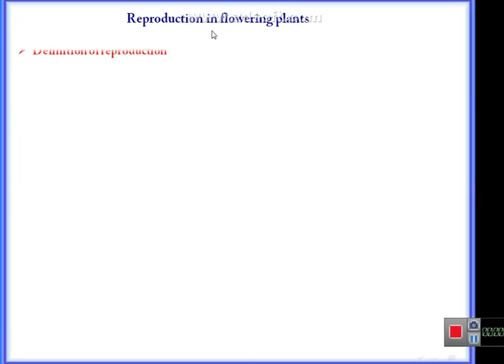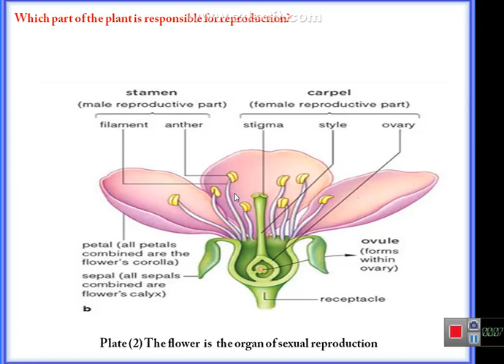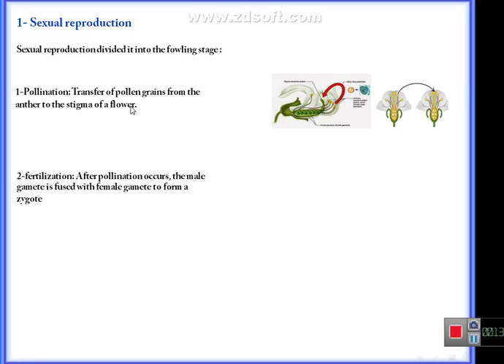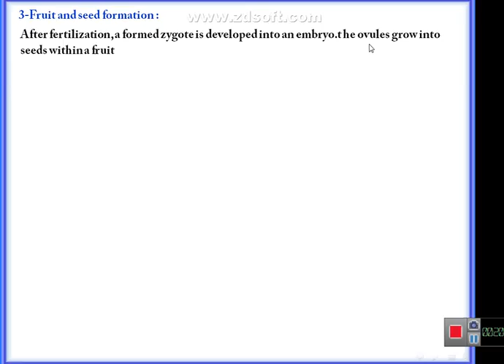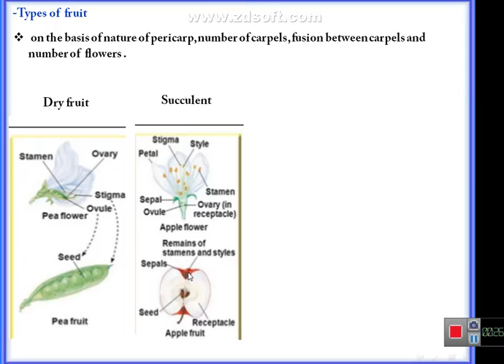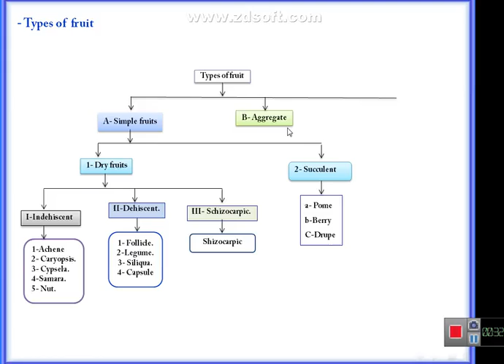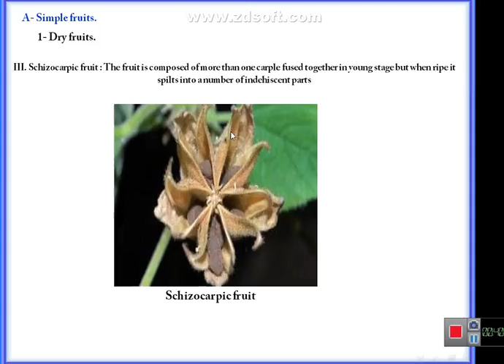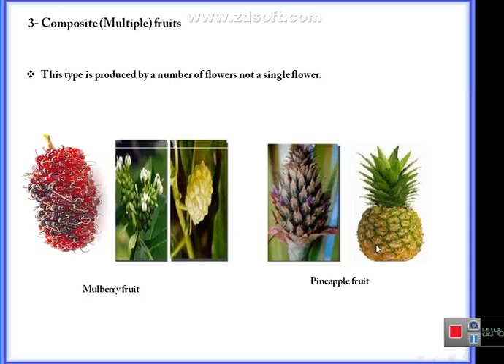Reproduction In Plant Lectuer 5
مقرر علم النبات - لطلاب وطالبات قسم الصيدلة - المستوى الأول